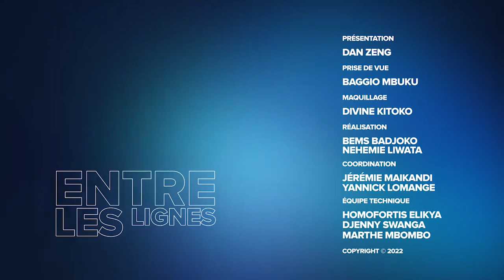FATSHI PLACE LES FARDC EN ALERTE ET MET EN GARDE LE RWANDA.